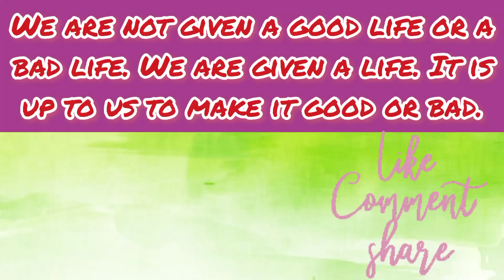🚄❤️(3 in 1)Back to Back UP&DN LINE Skips Goods & Passenger Electric Locomotive& Beautiful Nature.💚🚆